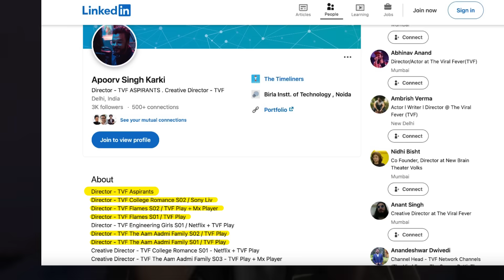Aspirant Season 2 Review | Sandeep Bhaiya on WAR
aspirants S2 Review
Its a War in TVF UPSC Universe⚔️

Post-mortem of each & every characters & Emotional Roller Coaster Ride & Magic of TVF👌

Kuch jaga Fight k Reasons are Over Dramatised

Top Class Performance by everyone spl. Abhilash & Sandeep Bhaiya

Easy 8/10 + ❤️